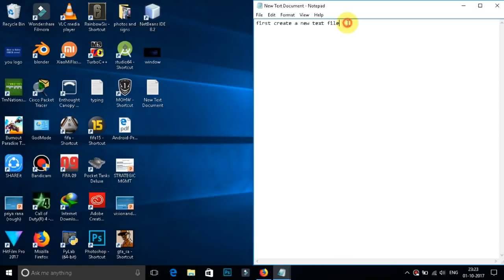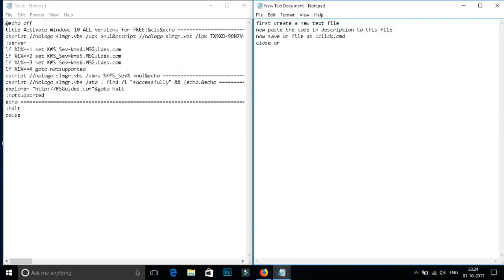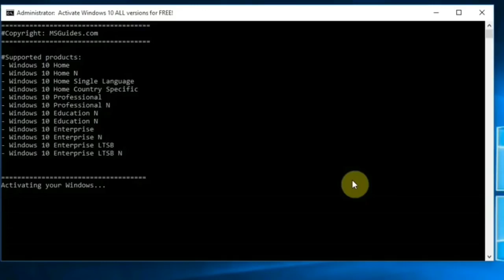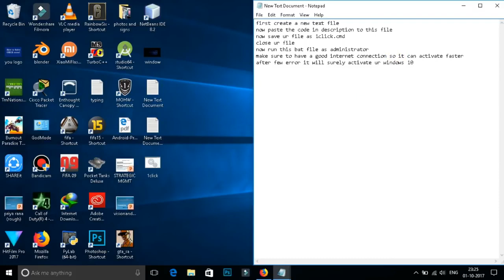How to ACTIVATE Windows 10 any version using CMD 2018